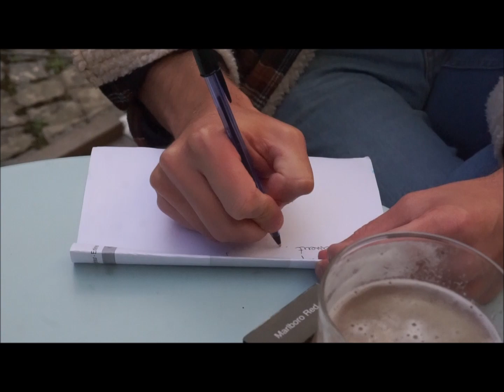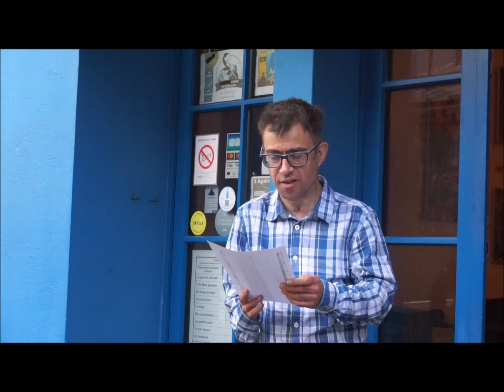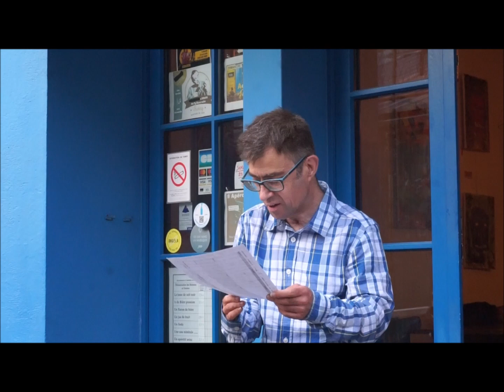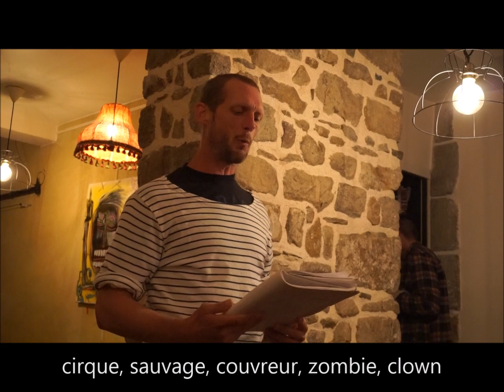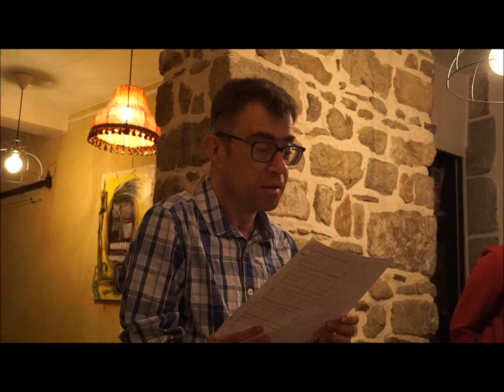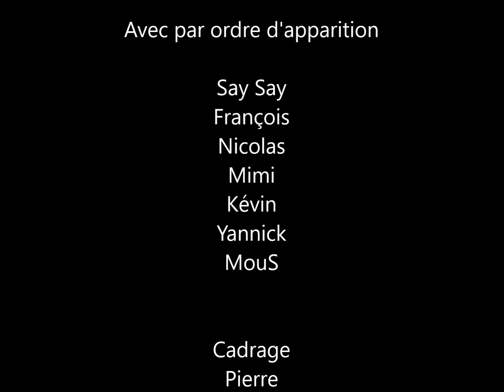Apéro Bouche - Juillet 2023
Petit florilège de l'apéro entre bouches avec des mots, au Ty Gavroche
avec entre autres François, Nicolas, Say Say, Mimi , ...